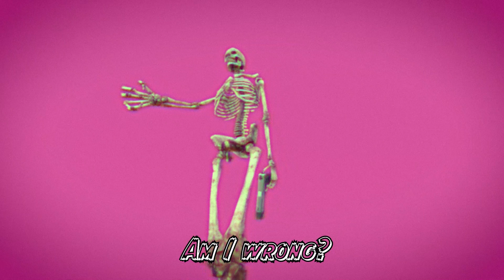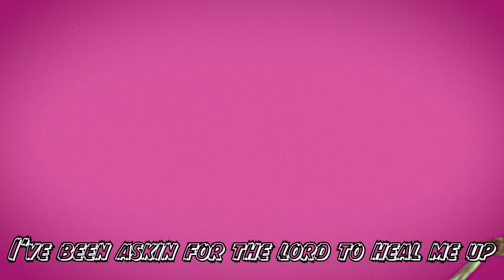Scripted Orange Juice- Skeleton (ft.vOLTIC) | Music Video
This is the official music video but still go check out the officially official song below.